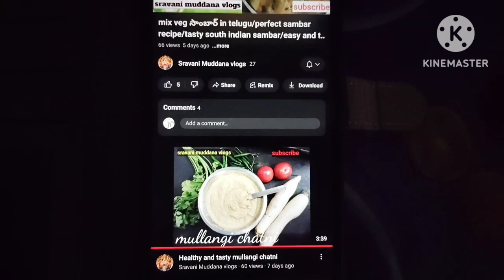Simple and healthy beetroot fry//how to prepare beetroot fry//beetroot recipe@sravanimuddana7686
Ingredients:
Beetroot
Oil
Mustard seeds
Bengalgram
Blackgram
Cumin
Salt
Masala:
Drycoconut powder
Salt
Redchilli powder
garlic